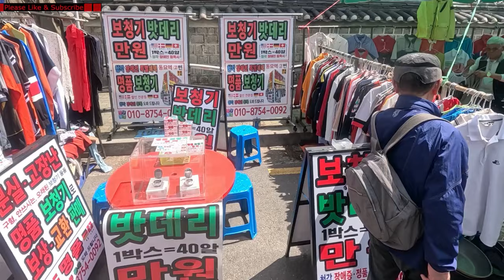Hidden Treasure Island in the City Dongmyo Flea Market | Seoul's Most Popular Flea Market # CityTour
# Walkingtour # travel # trip # tour